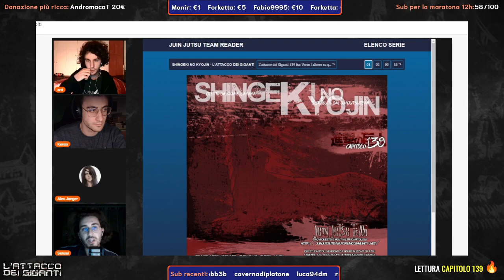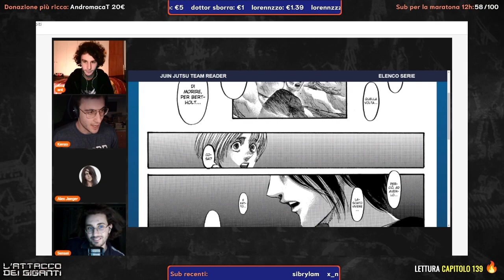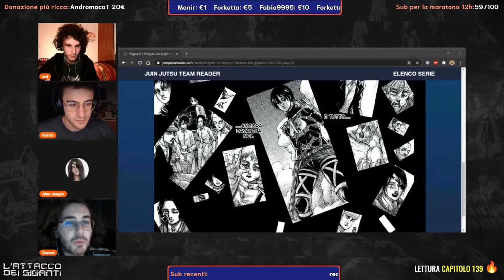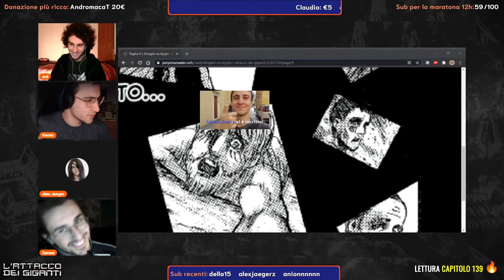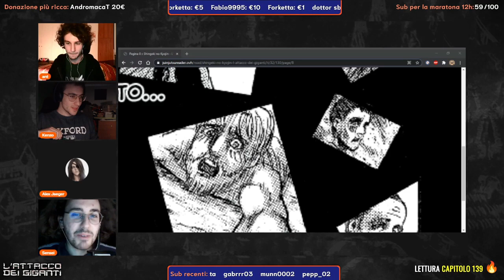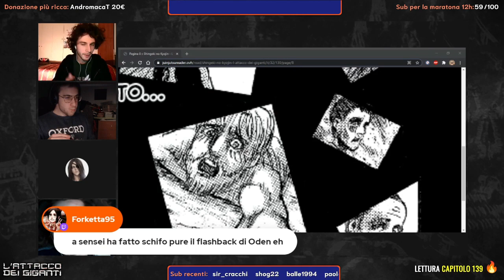L'Attacco dei Giganti Capitolo 139: Discussione w/ Kenzo, ant, Sensei & Alex